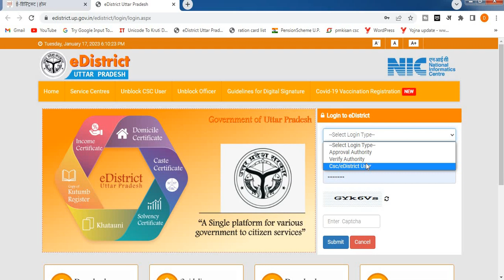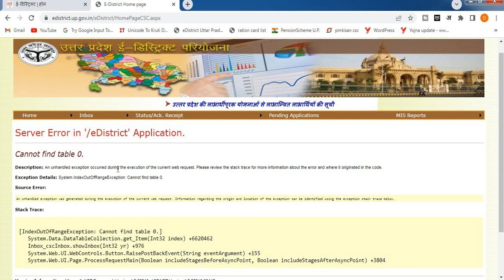edistrict website not working problem solved | edistrict id login hona | edistrict site not working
dosto video me aapka swagat hai.dosto is video ke madhyam se aap janenge ki edistrict website not working problem solved | edistrict id login hona chalu | edistrict site not working problem ke baare me bataya hai